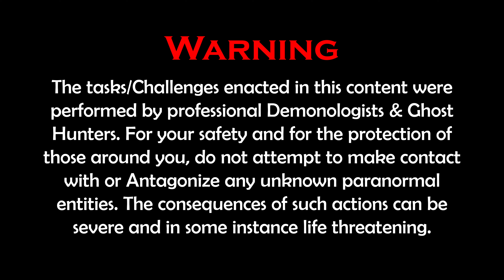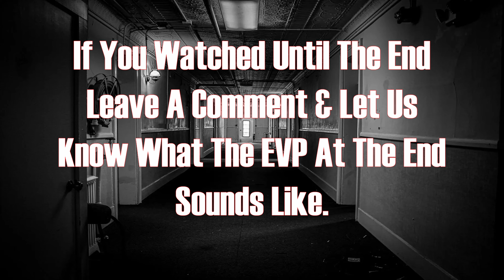Solo Ouija Board Session In Haunted Play House (Horrifying Response)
Jay enters the haunted Fairfield Infirmary alone, where he will do a solo Ouija Board session inside of the kids play house. After playing back the recordings in post production we have multiple horrifying responses. It sounds as if it is a dark entity, possibly even demonic. We were unable to make out the last EVP so let us know what you think it sounds like at the end.